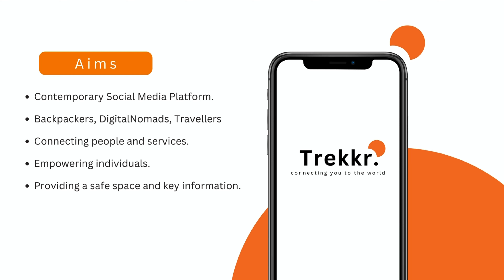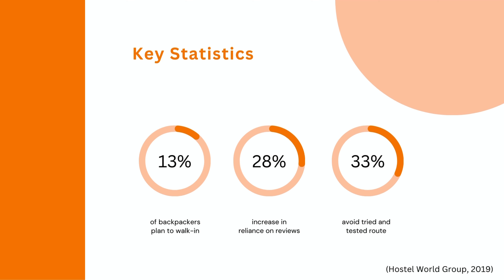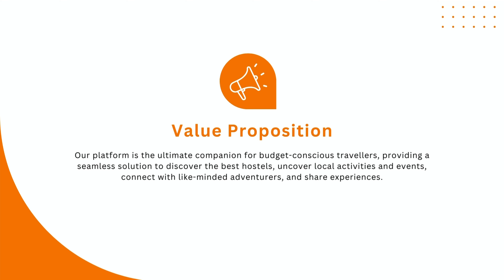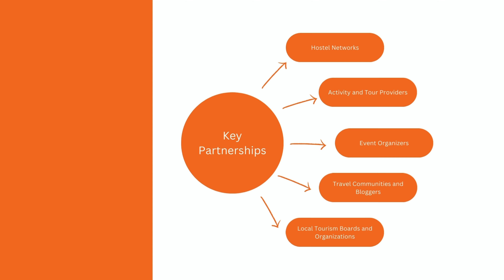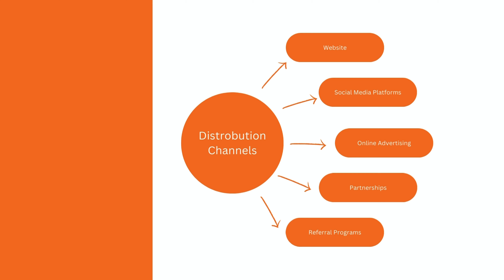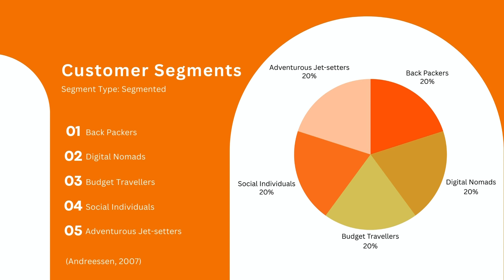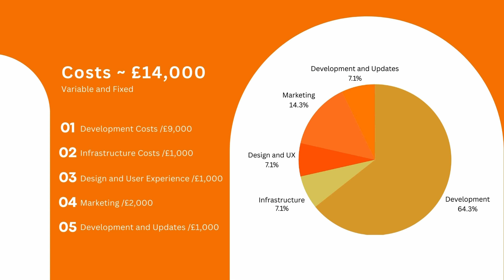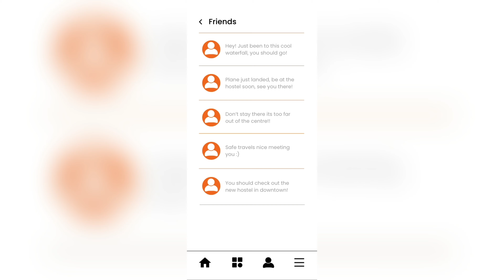Trekkr - Wild Card